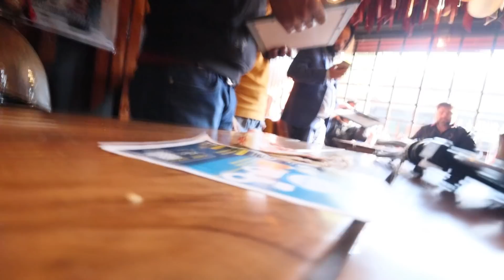Beautiful Evening With Noor Mohammad Sahab 😍 Kashmiri Singer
Beautiful Evening With Noor Mohammad Sahab, Noor Mohammad Shah is a traditional Sufi music performer and songwriter.

Gorilla Tripod
Tripod Shoe Mount
Boya M1 Mic
Boya Shotgun Mic
Tripod For Phone and Camera
Light for videos
Best Phone For Videos